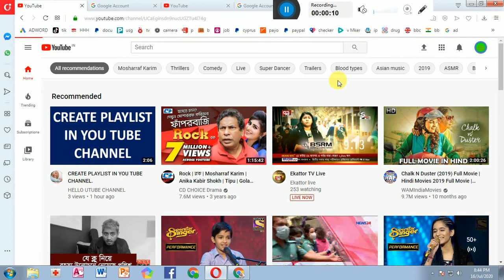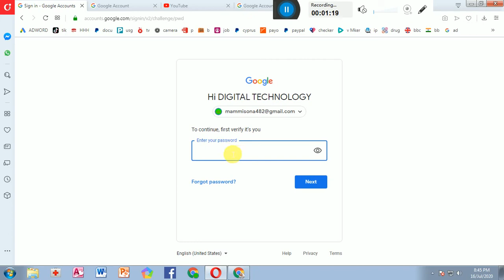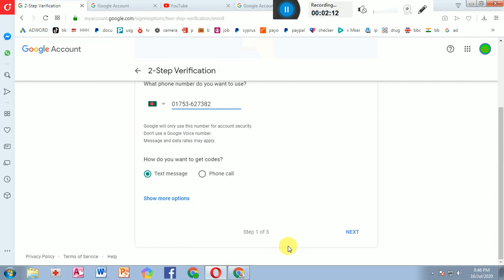WITHOUT PHONE IMPOSSIBLE TO LOGIN YOU TUBE CHANNEL.